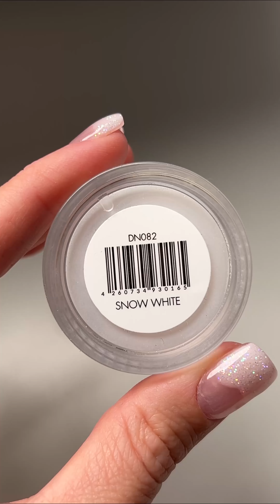Snow Nails Design - Dipping Powder Conception d'ongles | DOONAILS (FR)